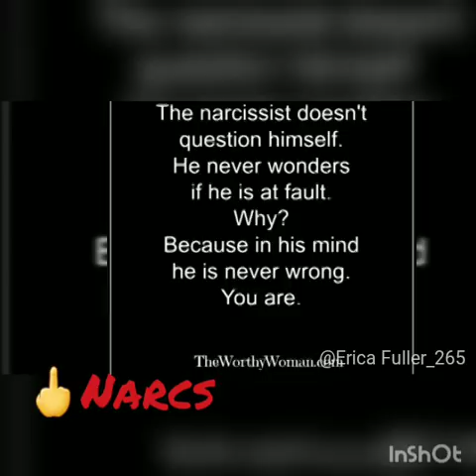Narcissist Suck... My Experience pt 1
Thanks to YouTube I was able to break free and move forward. I am now happily married and Narc Free. I watched videos from Assc Direct as well as others and Queenette Nwobodo... so helpful.